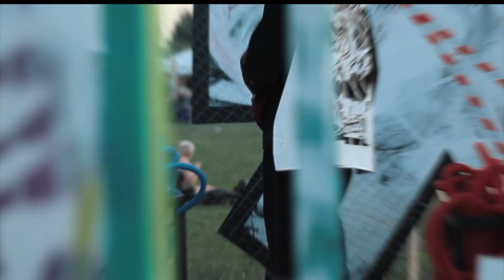ARTLETIKA x OLGA CHERNOSCHEKOVA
"СТРИТ FUCK’Т"
Коллаборация нашей студии с дизайнером Ольгой Чернощековой над осенней капсульной коллекцией.

Design: Olga Chernoschekova
Vid: Masha Lapto
Edit: Anastasiia Martyniuk
Muah: Даша Александрова
Md: Маша Веретенникова \  Егор Крылов
Installation: Artletika studio
Support: Антон Районов и Сергей Нурутдинов